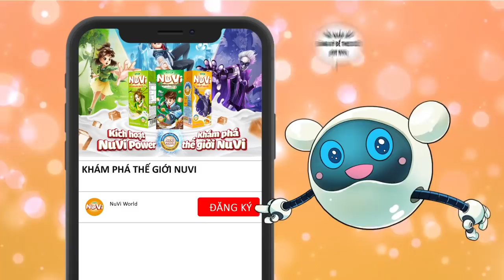NUVI TRUYỆN TẬP 3 - NHỮNG NGƯỜI BẠN MỚI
4 viên đá kỳ lạ kéo thế lực Trùm Bốt cùng Nu và Vi ra khỏi cổng lượng tử, rồi phân tán khắp nới tới những vùng đất khác. Tại đây, NU bị Vi cô bé trạt tuổi tấn công, đổ thừa cậu ăn cắp các viên linh thạch của mình, đến khi Bò Bò bạn của Vi xuất hiện cô bé mới nhận lỗi mình làm mất mấy vòng linh thạch chỉ giữ lại viên Thủy, cùng lúc đó Trùm Bốt phát hiện ra khả năng phục hồi kim loại của viên đá do Vicky chụp được trong cổng lượng tử. Cùng đón xem chương 3 những người bạn mới!!!

Theo dõi Fanpage NuVi World ở link sau để cập nhật những thông tin mới nhất nha

NuVi - Cao Lớn Thật Ngầu, Thông Minh Cực Đỉnh